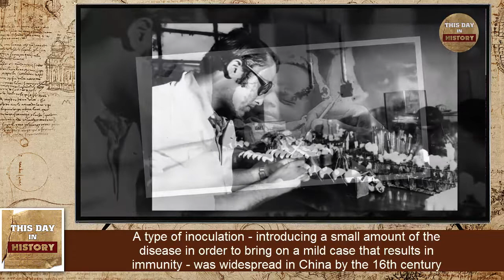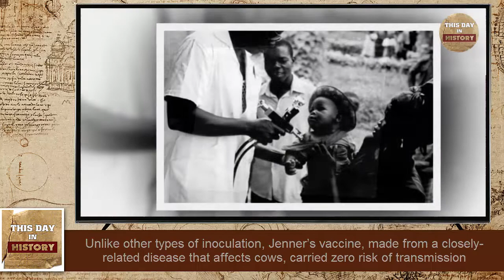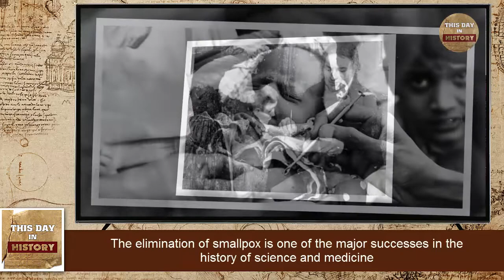Smallpox is officially declared eradicated December 9, 1979 - This Day In History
On December 9, 1979, a commission of scientists declare that smallpox has been eradicated. The disease, which carries around a 30 percent chance of death for those who contract it, is the only infectious disease afflicting humans that has officially been eradicated